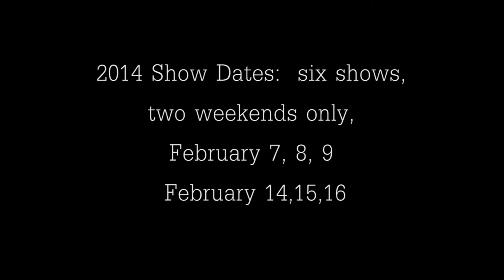WIE promo 2014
It's time again for the community sourced experience of "What is Erotic?" What does our town find erotic this year?